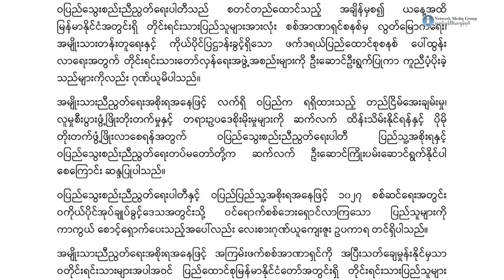အာဏာရှင်ဖြုတ်ချရေးနဲ့ ဖက်ဒရယ် တည်ဆောက်ရေးအတွက် UWSP နဲ့ လက်တွဲမည်ဟု NUG ဆို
အမျိုးသားညီညွတ်ရေးအစိုးရ NUG က အာဏာရှင်စနစ် အမြစ်ပြတ် ဖြုတ်ချရေး၊ စစ်မှန်တဲ့ ဖက်ဒရယ် ပြည်ထောင်စု တည်ဆောက်ရေးတို့အတွက် “ဝ”ပြည်သွေးစည်းညီညွတ်ရေးပါတီနဲ့ လက်တွဲဆောင်ရွက်သွားမယ်လို့ ပြောဆိုလိုက်ပါတယ်။